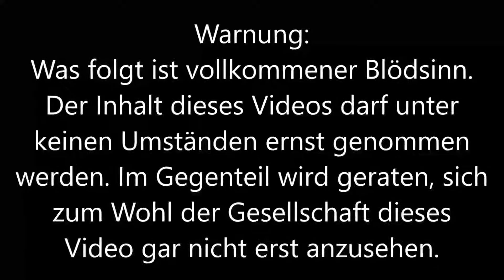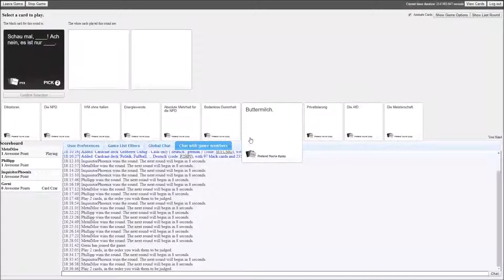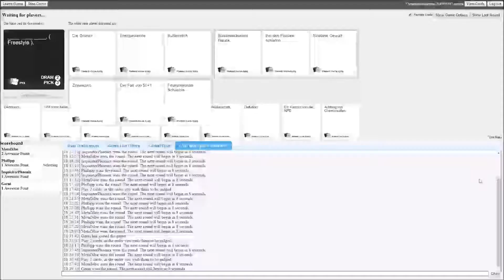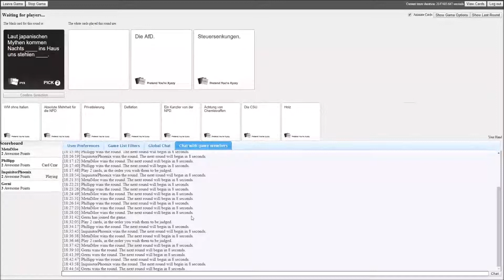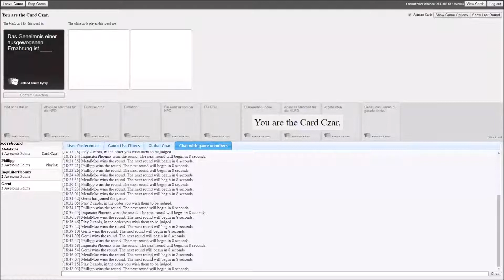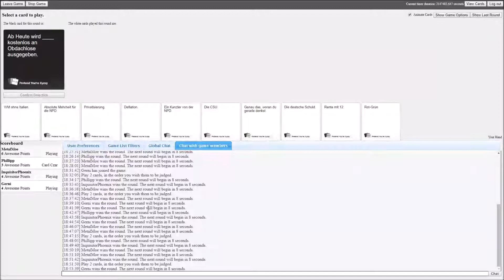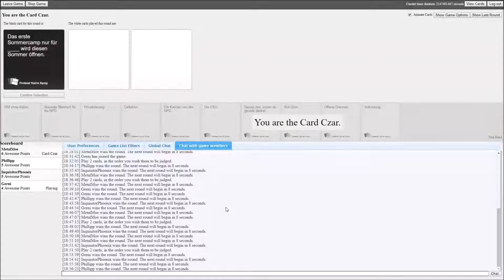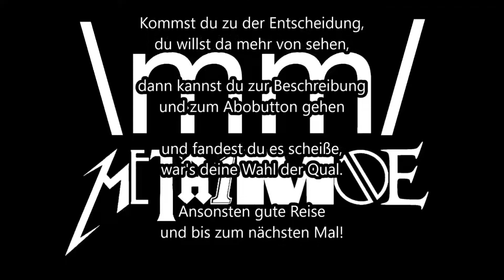Wieder zu viert #3 Cards Against Humanity (Pretend You're Xyzzy) - Let's Play - Deutsch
Link zum Spiel: pretendyoure.xyz
Deck-Codes: P2HPJ & MYUMG